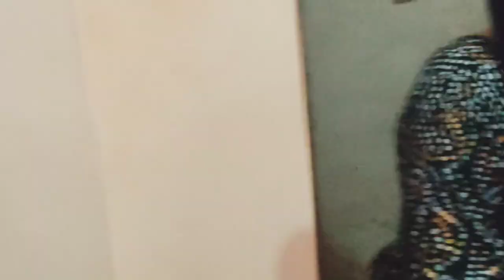चोरी हो gayi हमारी || Mere Sare Paise Gaye || Aap Log Please Khayal Rakhe Esi Jagah Par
Asslamualakum, Friends

looked so that we can make more good videos.

Daily vlogger,alish mirza,
Alish ki video,vlogs,viral,viral videos,daily vlog hindi,
daily vlogs india,trending,trending videos,
daily vlog home,handi,vlogger,vloger,kahani suno, 16 Saiyado ki kahani, wedding reception,shadi,marriage party,wedding, dulhan ki barat,